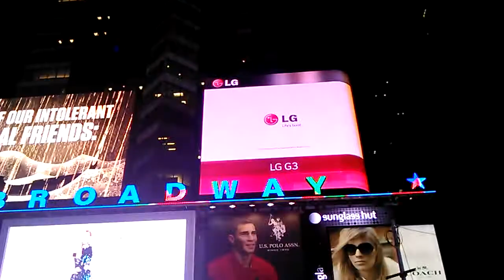TimeSquare desde el teléfono de un Chapín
Bienvenidos a la ciudad de los super héroes.